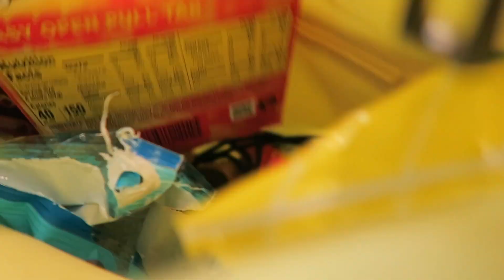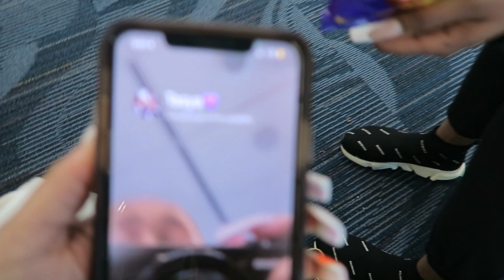TRAVEL VLOG | TASYA AND JAVON'S WEDDING WEEK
WHAT'S UP RYDA'S✨ ...WE TOOK A TRIP TO CANCUN FOR TASYA AND JAVON'S WEDDING. PEOPLE SAY WHAT HAPPENS IN CANCUN STAYS IN CANCUN BUT...YOU KNOW WE HAD TO BRING YA'LL ALONG.

Alex Bowers: @HEYALEXRUDOLPH
Danielle Bowers: @THEDANIRUDOLPH
Lauren Bowers: @LAUREN_ALEIA